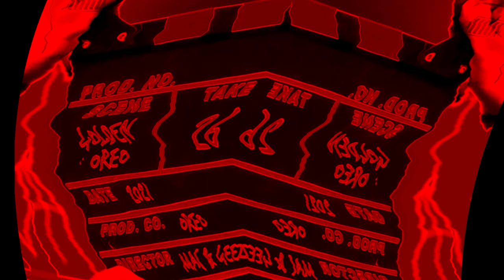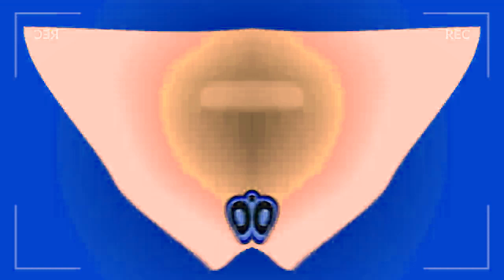golden oreo minions takeover effects 1 my version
NO COPYRIGHTS!!!
guess the effects list
my first oreo video